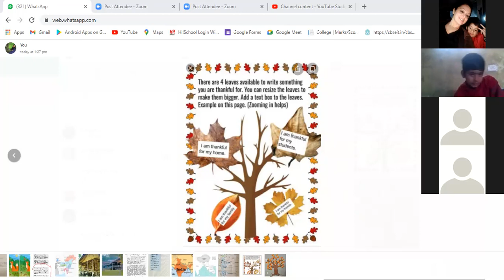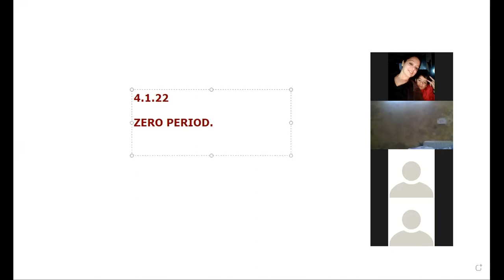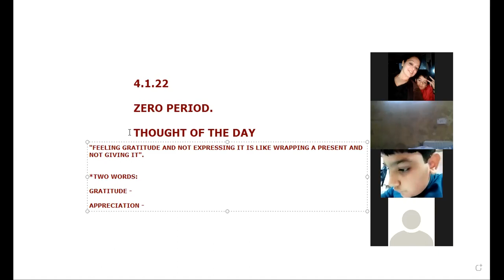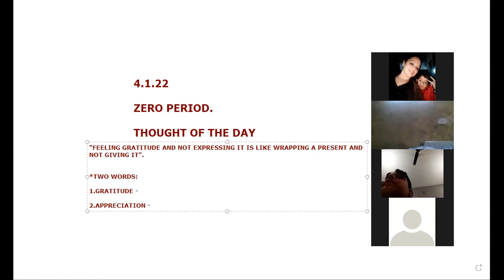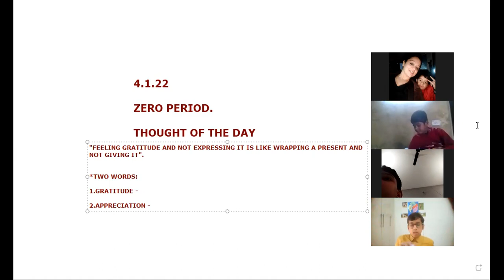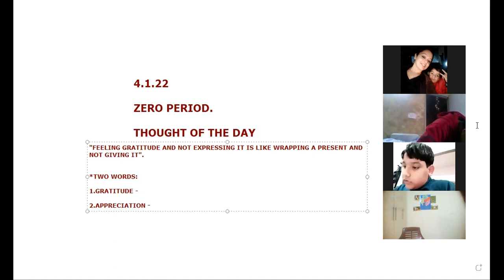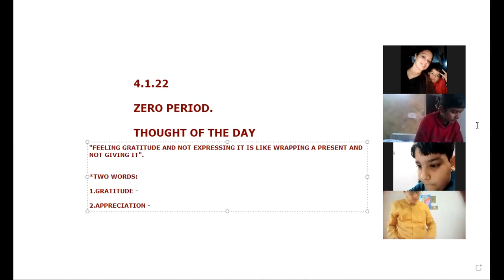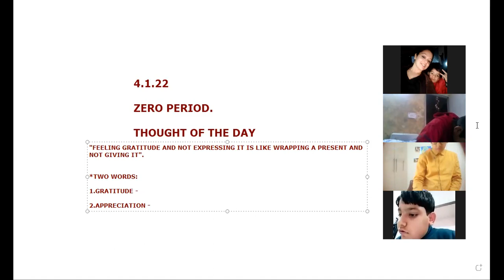IVB ZERO PERIOD